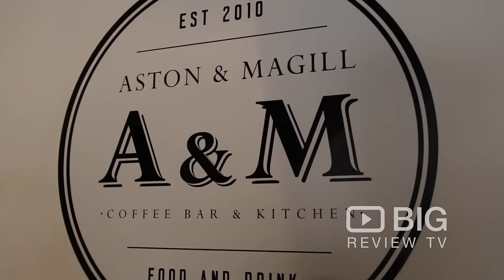Aston & Magill Coffee Shop in Wimbledon London serving Delicious Food and Coffee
Aston & Magill is the perfect destination for lovers of excellent coffee, delicious food and skilful service.

Aston & Magill
281 Kingston Road  Wimbledon London United Kingdom SW20 8LB